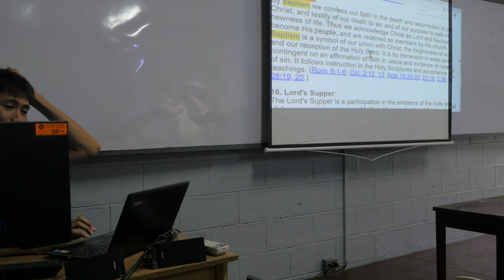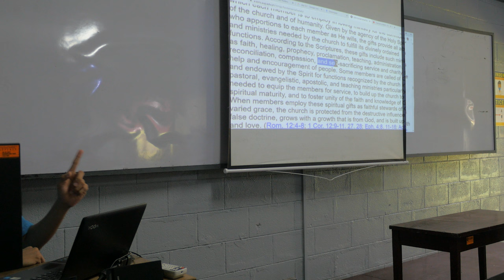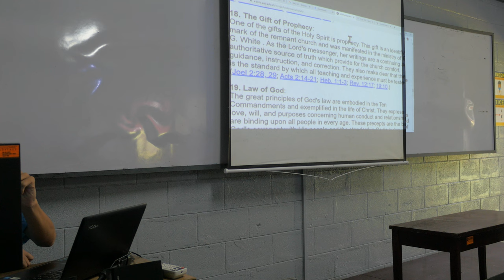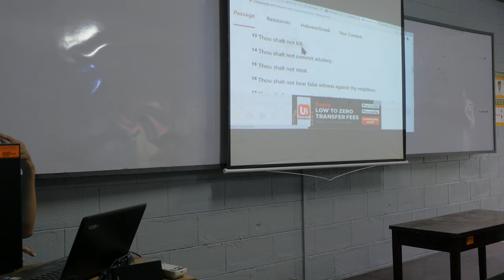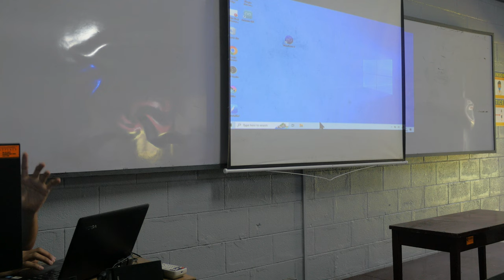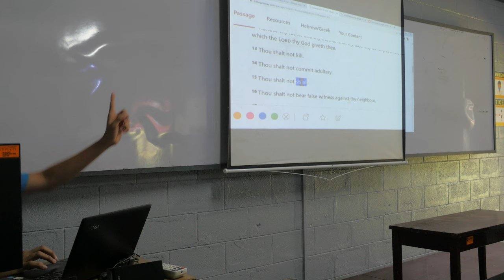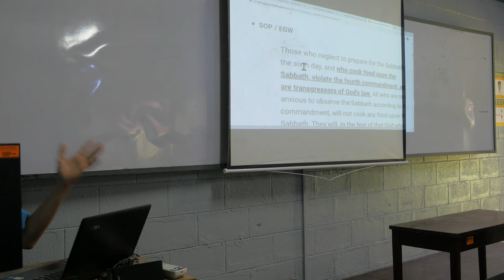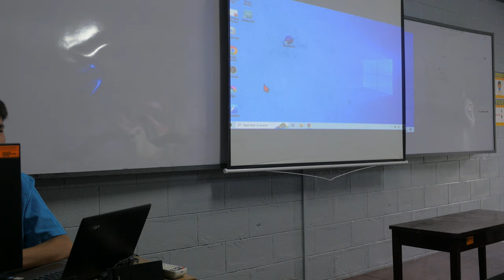the "Adventist" in the curriculum - Winelfred G. Pasamba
basic webdev cob/it